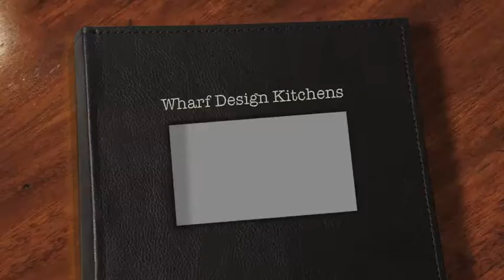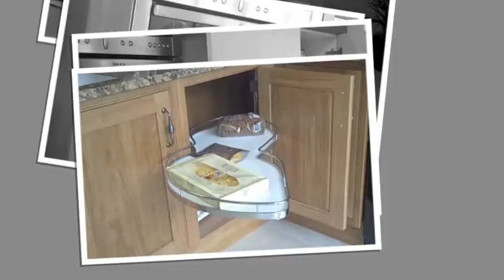wharf design kitchens.m4v